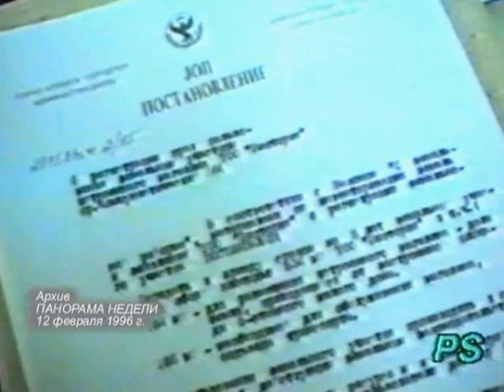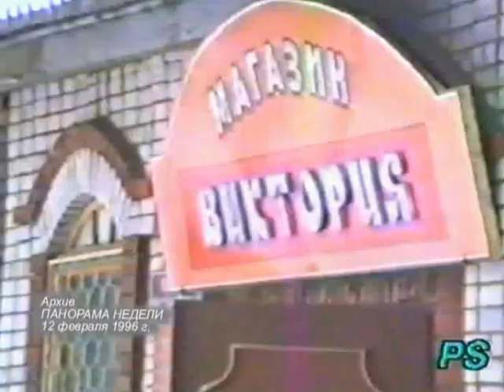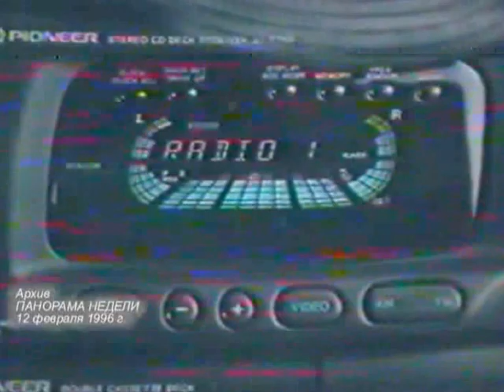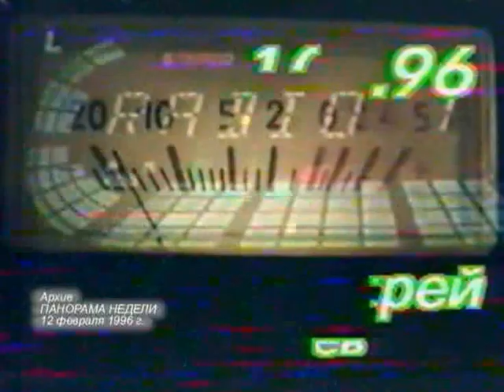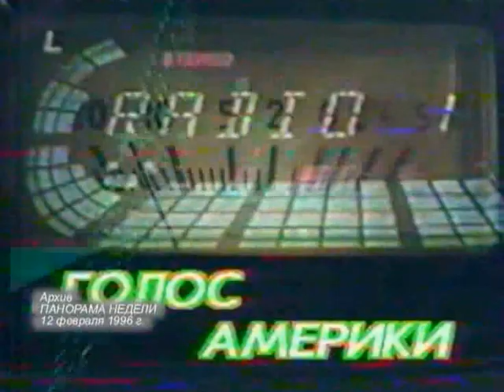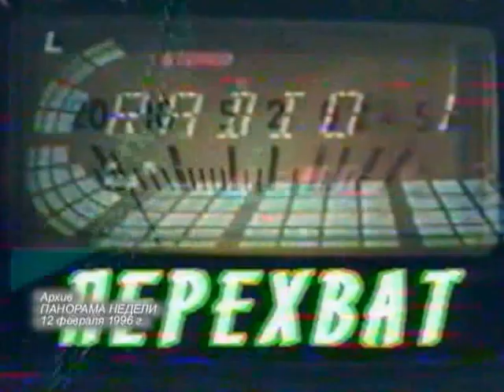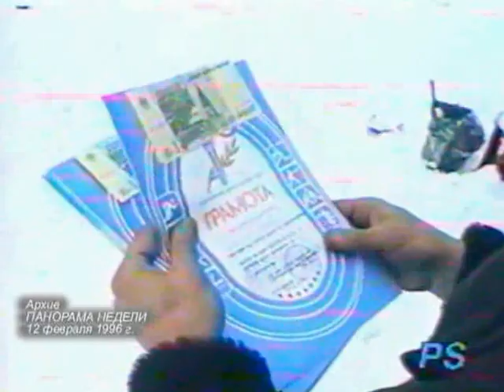1996 02 12 Панорама Недели (Архив)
"Панорама Недели" - это обзор и анонс наиболее важных и интересных событий из жизни Горно-Алтайска, мнения экспертов, официальная позиция власти и проблемы рядовых горожан.
"Панорама Недели" - программа о Горно-Алтайске и для Горно-Алтайска.